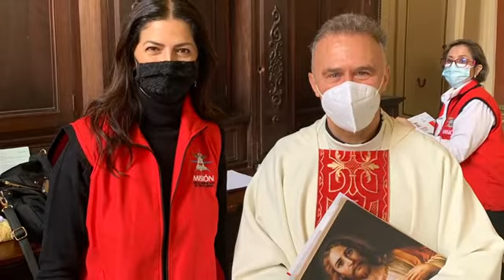Renovación de la Consagración de Colombia al Sagrado Corazón de Jesus - 2021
Solemnidad del Sagrado Corazón de Jesús
Renovación de la Consagración de Colombia al Sagrado Corazón de Jesus

Lugar: Catedral Primada de Bogotá